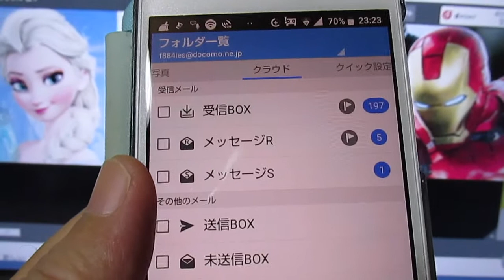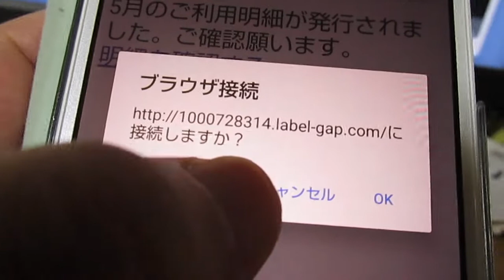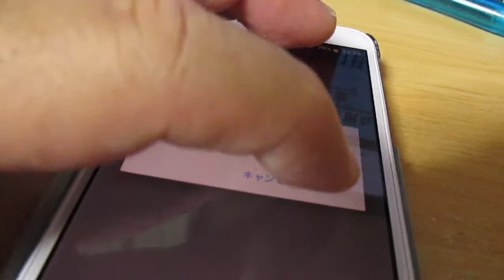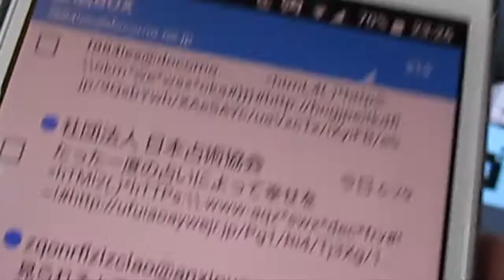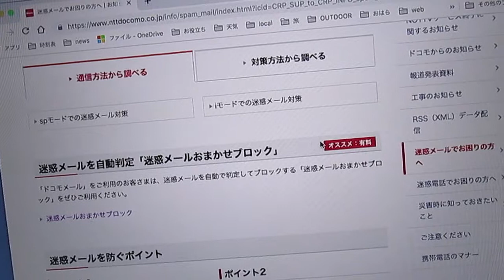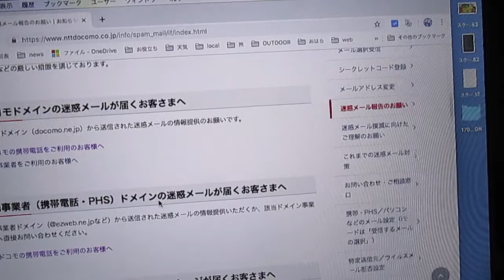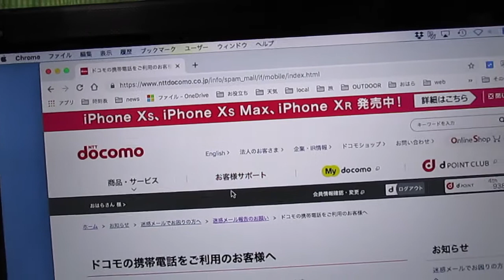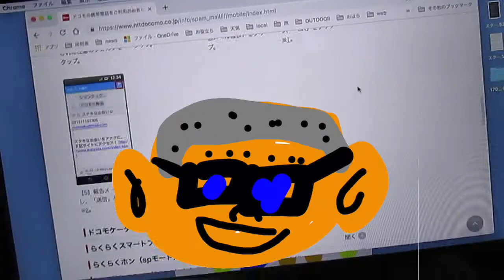[スマホデヴュー後雑談] 大量迷惑メールをどうするの？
スマホデヴュー後雑談。ガラケーのときからつづく迷惑メールについてわたしなりの対処を話しました。基本無視です。動画で言っている報告をしても気休めにしかなりそうもないですが、迷惑メールに慣れてしまった感じもあります。でも、大量なのは迷惑ですよね (笑）。